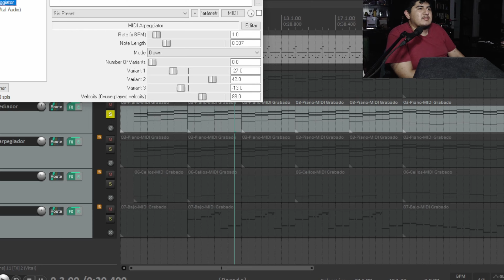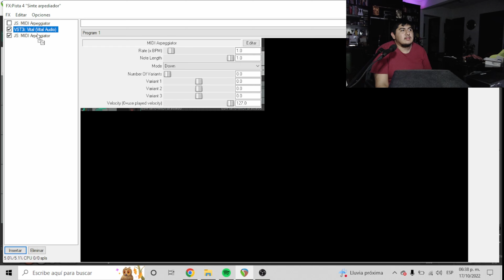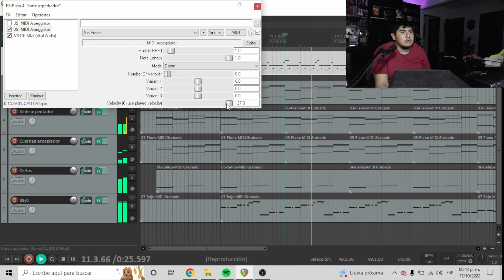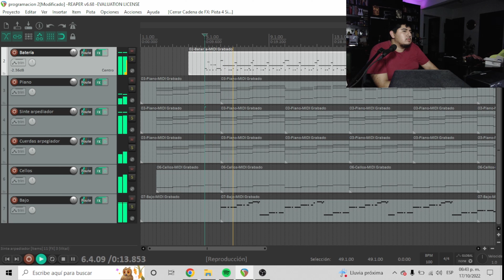¿CÓMO USAR EL ARPEGIADOR DE REAPER EN SINTETIZADORES? 🎹🎹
Les comparto un video sobre el arpegiador MIDI de Reaper,

0:00 Introducción
0:42 ¿Qué es y para qué nos sirve un arpegiador?
2:39 ¿Cómo se usa?
7:41 Final y Despedida

Batería que uso:
22"x18", 10"x7", 12"x8", 16"x14", 14"x5"
Parches que uso:
Snare Drum:
Eagle 14"x5.5"
Baquetas que uso:
Interfaz que uso:
Micrófonos que uso:
Cámara que utilizo:
Interfaz de audio que uso:
Monitores de estudio:
Controlador MIDI:
Nektar Impakt GX49
Audífonos:
Audio-Technica ATH-M20X
In Ears:
KZ ZST Pro
Cables:

¿Cómo usar el arpegiador de Reaper en sintetizadores?, arpegiador reaper, arpegiador música electrónica, qué es un arpegiador, arpegiador, arpegiador en sintetizadores,